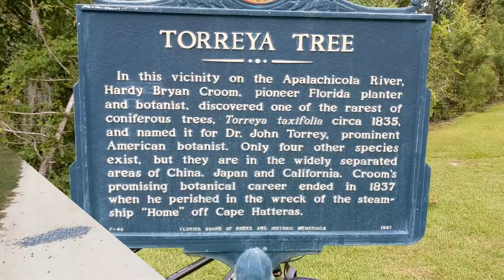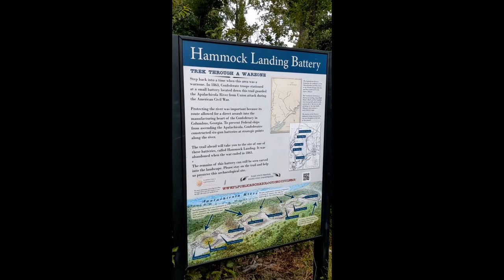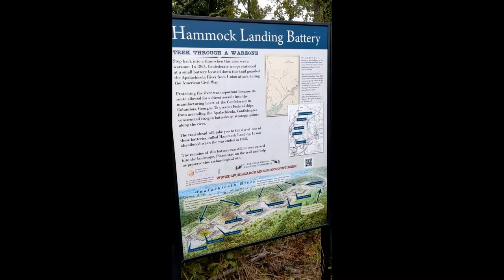A Video Idiot Camping Tour of Florida Torreya State Park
As I ride my bike around the Florida Torreya State Park I go hiking in search of their primitive camping areas to no avail. Time runs out but what an adventure! Enjoy a little bit of history that the park offers in the highest location in the Florida Panhandle.